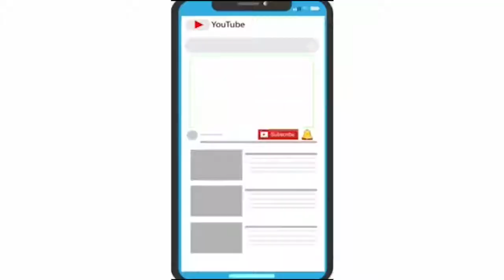પ્રમુખસ્વામી મહારાજ ની ૯૯મી જન્મજયંતિ ઉપક્રમે વડોદરા શહેરના નવલખી મેદાન ખાતે ભવ્ય ઉદઘોષ સભા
બી.એ.પી.એસ. સ્વામિનારાયણ મંદિર અટલાદરા દ્વારા પ્રમુખસ્વામી મહારાજ ની ૯૯મી જન્મજયંતિ ઉપક્રમે વડોદરા શહેરના નવલખી મેદાન ખાતે ભવ્ય ઉદઘોષ સભા યોજવામાં આવી હતી. એક લાખથી પણ વધુ ભક્તજનોની હાજરીમાં ઉજવાયેલ ભવ્ય ઉદઘોષ સભા શહેરીજનો માટે એક સંભારણા રૂપ બની હતી. સભાના અંતે બ્રહ્મસ્વરૂપ શ્રી મહંત સ્વામી મહારાજ દ્વારા પ્રેરક આશિર્વચન આપવામાં આવ્યા હતા એક લાખથી વધુ હરીભક્તો દ્વારા યોજાયેલ સમુહ આરતી એટલે જાણે નભ મંડળનું નવલખી મેદાનમાં આગમન થયું હોય તેમ પ્રતિત થતું હતું